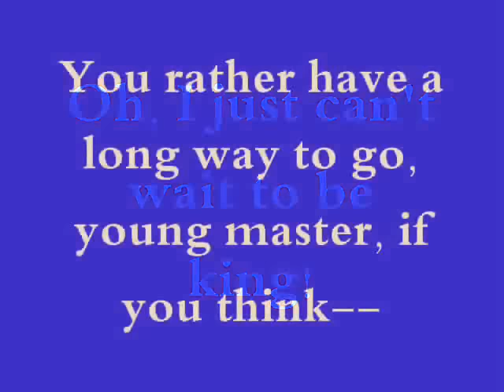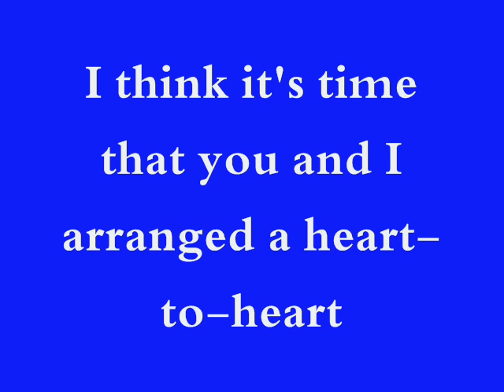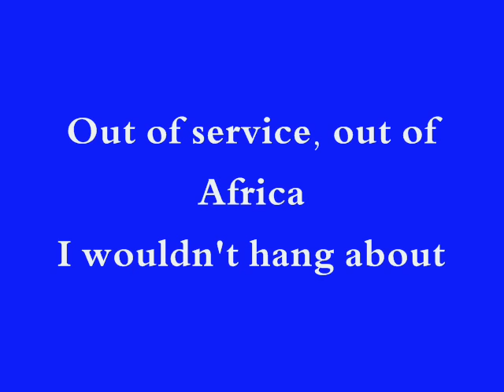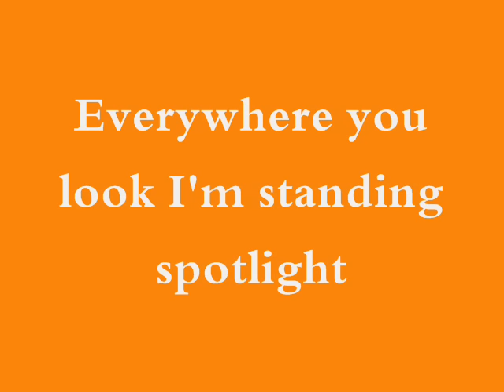I Just Can't Wait To Be King- The Lion King (lyrics)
Continuing on with songs from The Lion King :)

Facts About: "I Just Can't Wait To Be King"

- "I Just Can't Wait To Be King" was composed by Elton John and Tim Rice.

- Jason Weaver was the singing voice for young Simba. Laura Williams was the singing voice for young Nala. Rowan Atkinson is the voice for Zazu.

- "I Just Can't Wait To Be King" is a large contrast from the film's non-musical segments, as emphasized by the number's usage of lively colors and sounds.